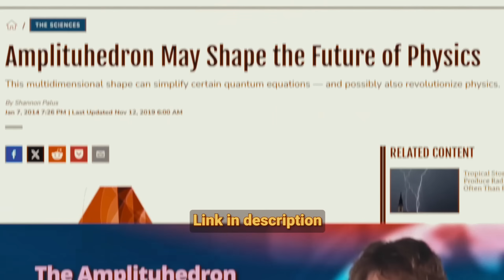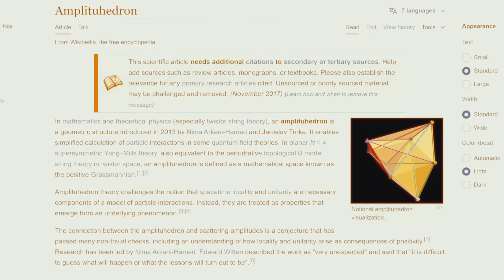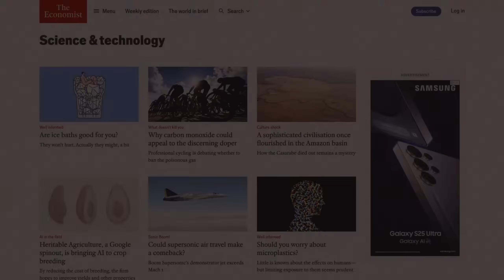Theoretical Physics Has Completely Stagnated Since the 1990s?